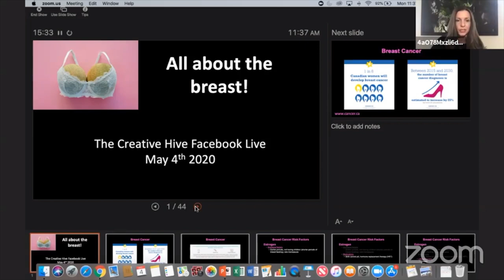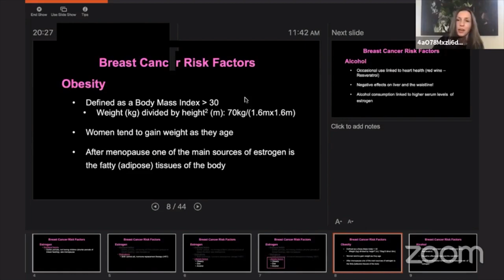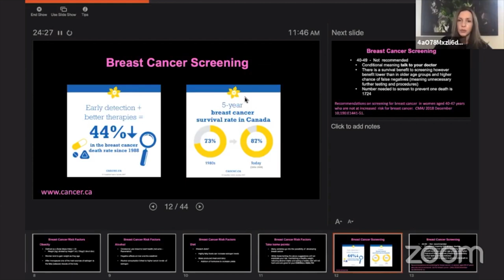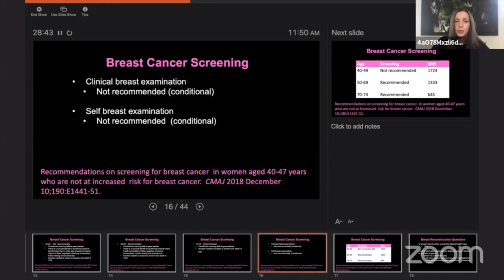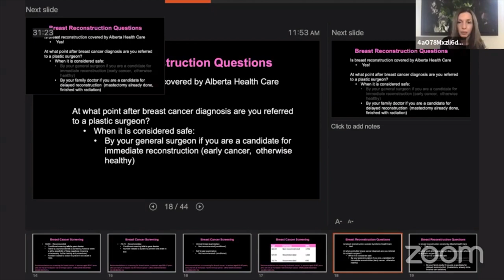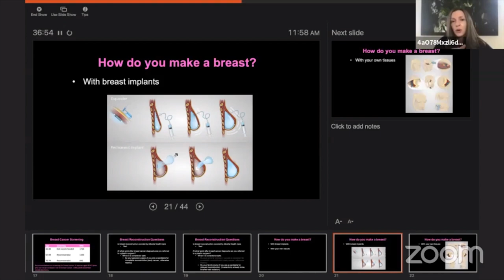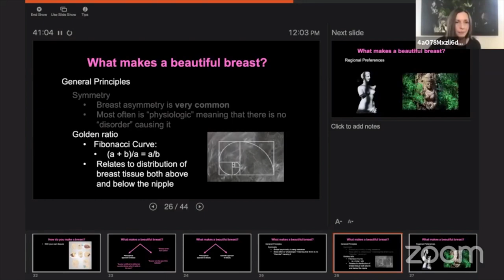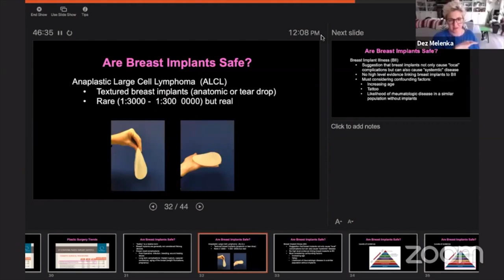Breast Health with Dr. Lisa Korus | The Creative Hive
Today we are joined by Dr. Lisa Korus to discuss women's breast health.

What is The Creative Hive?

The Creative Hive is simply our passion. Sounds corny, but hey it’s the truth. We wanted to make a single place where all creative’s are welcome to explore their craft, hone their skills and collaborate naturally with other people navigating changing industries.